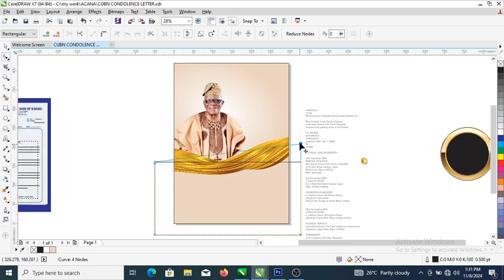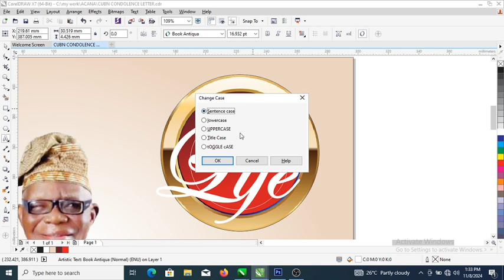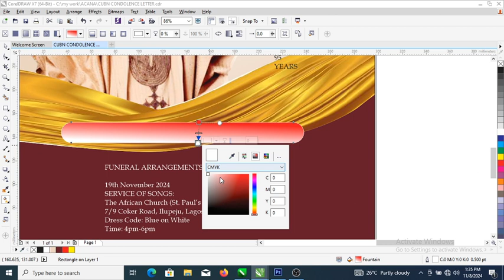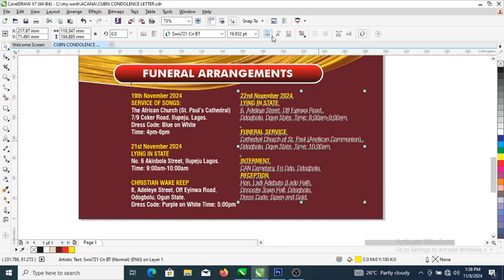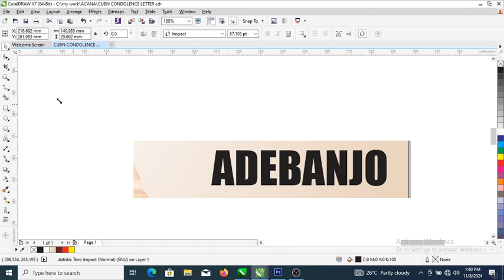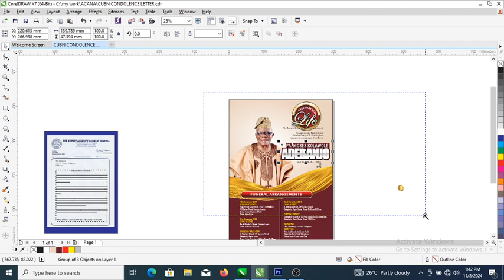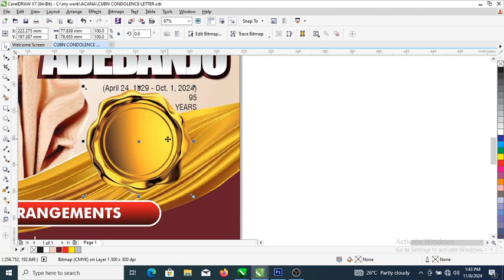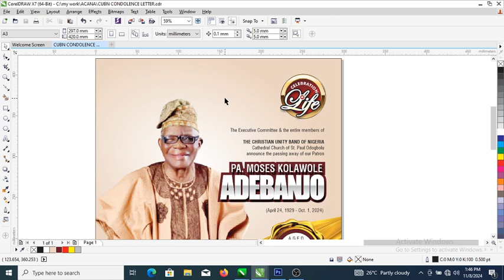Patron Poster Design - Design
Lets Design.

By following our tutorial, you will gain valuable skills and insights to develop impactful ad concepts using CorelDraw and other Applications.